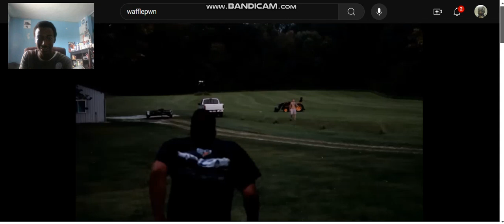Stephen fights his neighbor better reaction.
I reacted to Stephen from Wafflepwn about to fight his neighbor! enjoy!